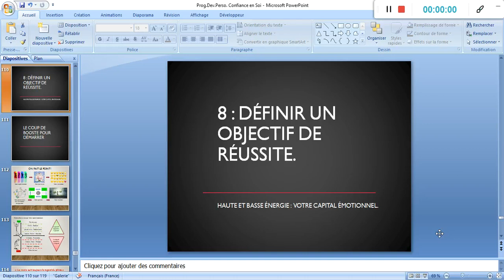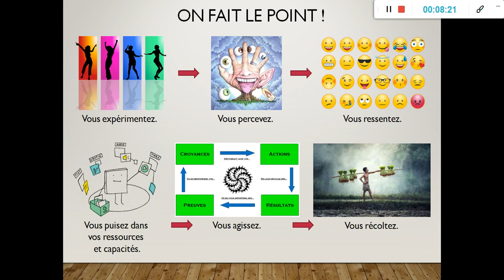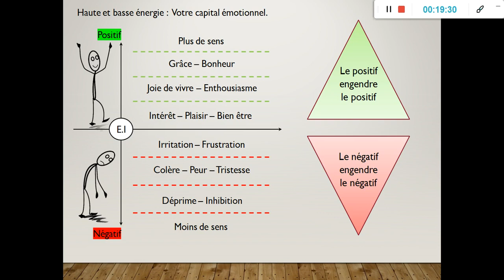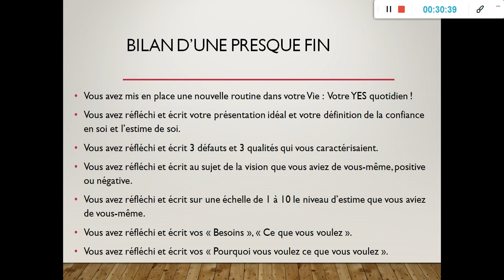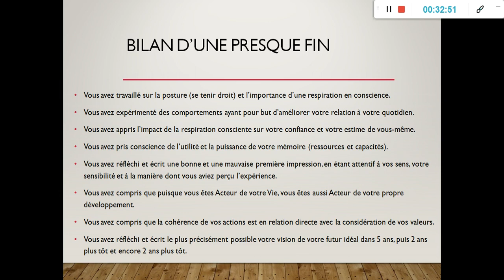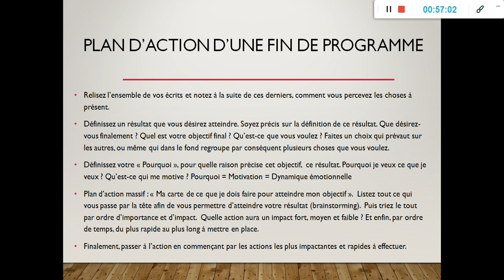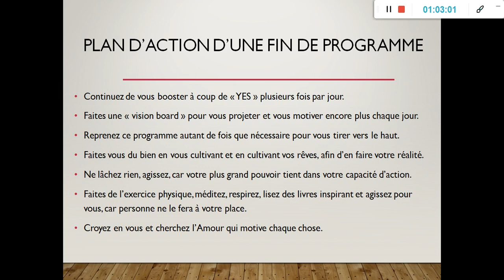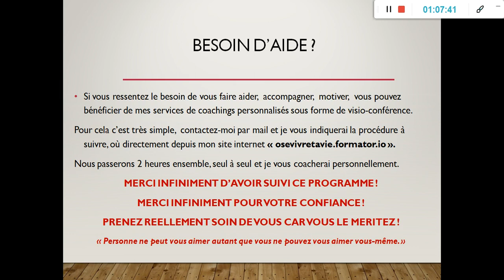Ch8• Définir un objectif de réussite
Yes ! Vous êtes à cette dernière étape de l'anventure !

Je suis Fière de Vous et plus encore !

Comprenez bien une chose. Voici des chiffres que peu de professionnels partagent sur internet. 90% des gens qui achètent une formation en ligne ne vont pas au bout et sur les 10% restant, seuls 2% profitent de leurs nouvelles connaissances pour améliorer leur Vie.

Réalisez à quel point vous pouvez être Fière de Vous !

Je suis Heureux que vous lisiez ces mots tout en appréciant ce moment de réussite.

Je vous Remercie Infiniment pour votre Participation et votre Implication.

Je suis Extrêmement Fière de Vous.

MERCI INFINIMENT pour vos Dons, c'est grâce à eux que je peux œuvrer gracieusement.

Profitez des ouvrages que je vous ai recommandé dans le chapitre précédent, ils sont d'une richesse incroyable, tout comme Vous.

Encore MERCI pour votre Présence, je vous souhaite le MEILLEUR que vous puissiez Vivre !

Fred.